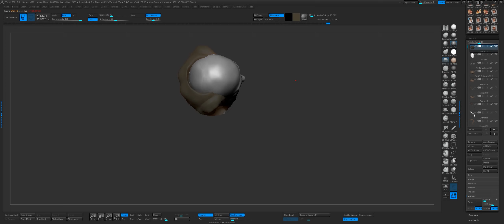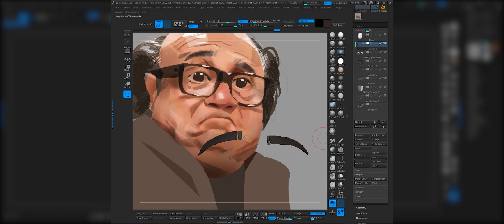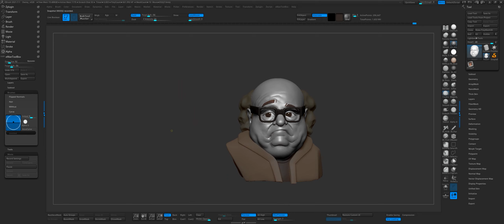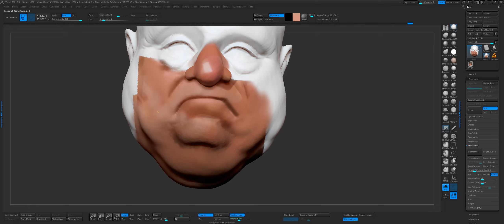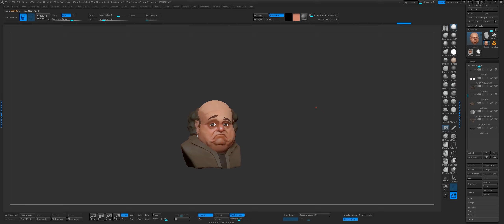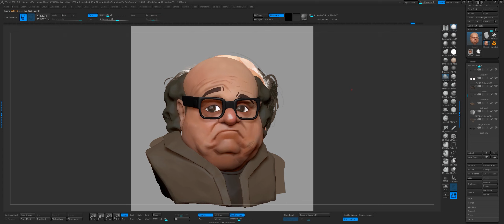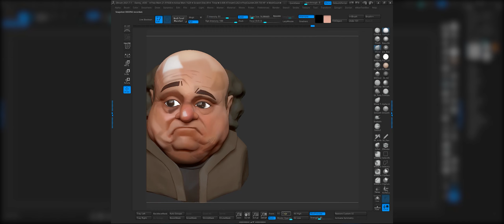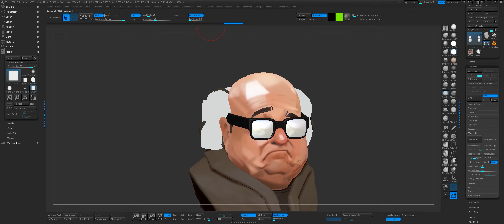Sculpting Frank Reynolds in Zbrush. Time Lapse.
"Frank Goes Digital On The Gang". 🥃🐷 who wants RUuuummm Ham!. Original 2D Artwork by the talented Thomas Mahon. ⁠

This video showcases my process of sculpting and texturing a model using a stylize painting. Sculpted using Zbrush + EasyCanvas Pro on a 12.9 Apple iPad Pro. Glasses and Flyaway hair were modeled in Maya.